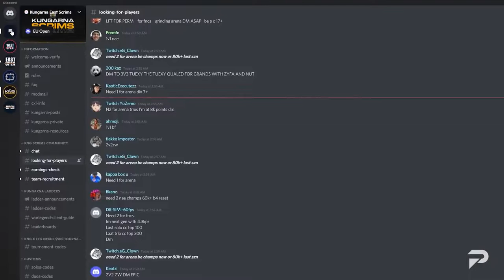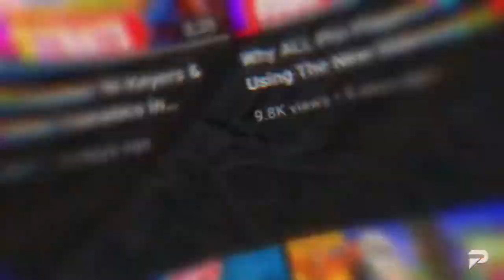How To Go From Ninja To Hero Rapidly in Fortnite Battle Royale!